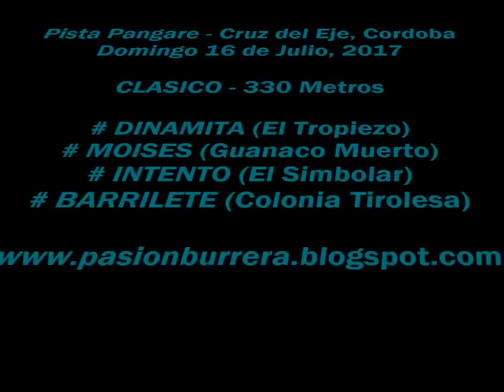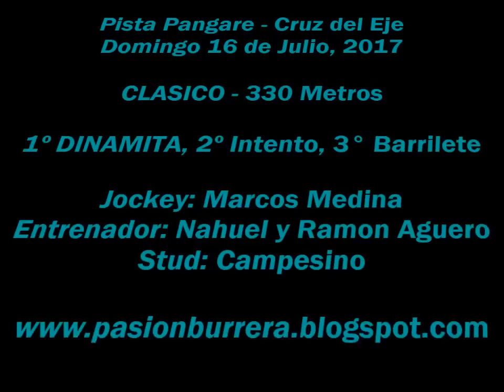Dinamita, Pangare (16-07-17)